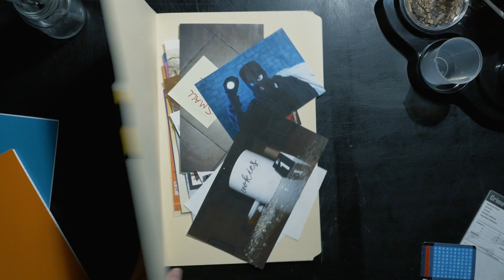Spy Labs Inc.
Welcome to Spy Labs Incorporated, your detective gear experts! This line of forensic science activity kits and equipment includes everything you need to become an effective detective, from tracking devices and walkie-talkies to a full-fledged investigation lab! Explore the science behind investigative work as you become a first-class secret agent, unraveling mysteries one tough case at a time.